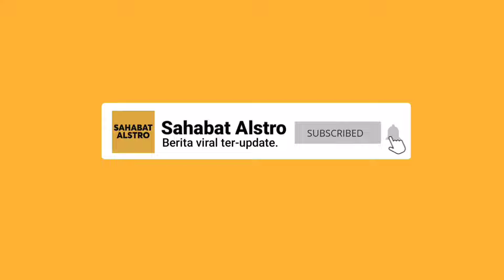IBU-IBU BERANINYA Ngomongin Bentuk Badan Orang Dibelakang, Saat Dilabrak Malah Langsung Ciut.